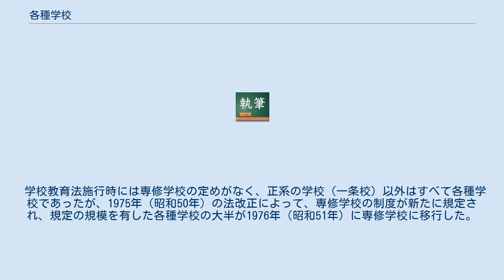各種学校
各種学校（かくしゅがっこう）とは、日本において学校教育法に基づいて、「学校教育法の第1条に規定される学校」（一条校）以外で、学校教育に類する教育を行うもので、所定の要件を満たす教育施設。
 各種学校は、公立のものは都道府県の教育委員会が認可し、私立のものは都道府県知事が認可する。
したがって、各種学校に無認可校は含まれない。
2007年（平成19年）改正前の学校教育法では第83条に規定されていたため、83条校（はちじゅうさんじょうこう）と呼ばれることもあった。
 各種学校の由来は、1879年（明治12年）の教育令「学校は小学校・中学校・大学校・師範学校・専門学校、その他各種の学校とする」に始まるとされる。
和洋裁・簿記・珠算（珠算学校一覧参照）・自動車整備・調理・栄養・看護師・保健師・理美容・タイプ・英会話・工業など、各種の教育施設を含む。
インターナショナルスクールや朝鮮学校などの外国人学校の多くは各種学校である。
 各種学校は、授業時数や教員数、施設・設備などの一定基準（各種学校規程等）を満たした場合に、都道府県知事の認可を受けて設置される。
したがって、審査基準は各都道府県が独自に制定するものである。
専修学校（専門学校、高等専修学校）と混同されることもあるが、両者は学校教育法において明確に区別されている。
 各種学校であるための条件は次の通りである。
 一条校に比べてカリキュラムの自由が利くため、自由学園最高学部や日本聖書神学校、聖公会神学院、日本ルーテル神学校、聖契神学校、中央聖書神学校など、大学や大学院並みの教育を行っていてもあえて各種学校とする教育機関もある。
 学校教育法施行時には専修学校の定めがなく、正系の学校（一条校）以外はすべて各種学校であったが、1975年（昭和50年）の法改正によって、専修学校の制度が新たに規定され、規定の規模を有した各種学校の大半が1976年（昭和51年）に専修学校に移行した。
各都道府県では、専修学校との合同の連合会（専各連）が組織されている。